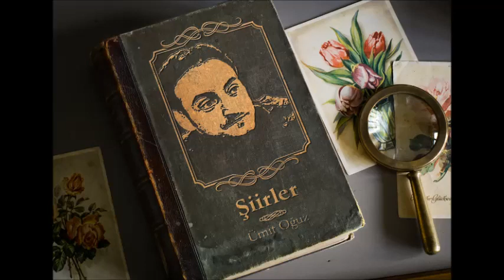1968 Rıfat Ilgaz Şiir Kitabından-Ümit Oğuz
Şiir:Rıfat Ilgaz
Yorum:Ümit Oğuz